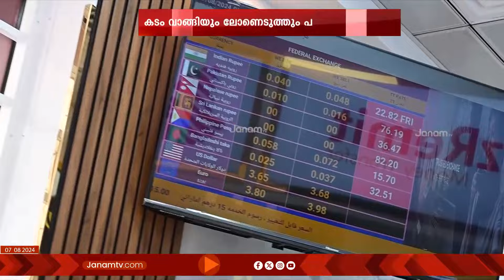ദിർഹം-രൂപ വിനിമയ നിരക്കുയർന്നത് പരമാവധി പ്രയോജനപ്പെടുത്താൻ പ്രവാസികൾ | DIRHAM